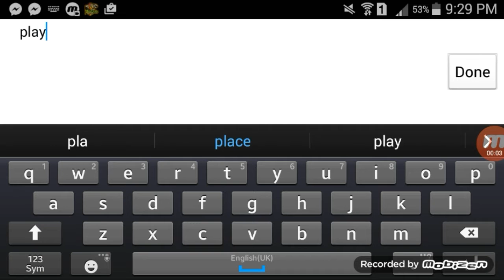Miscrits New Redeem Code and Buyer's reward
Code:playdarkly